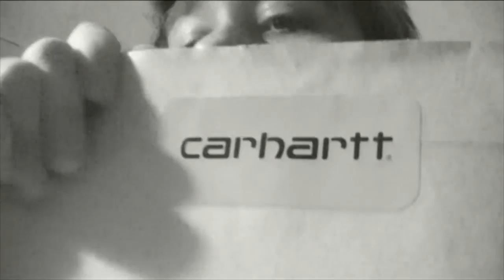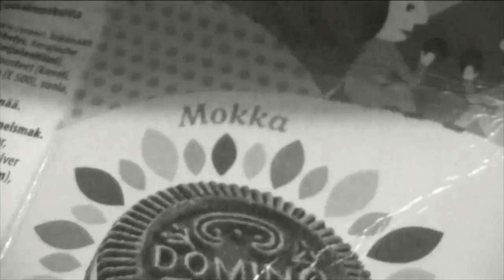Iltaa videota editoimassa